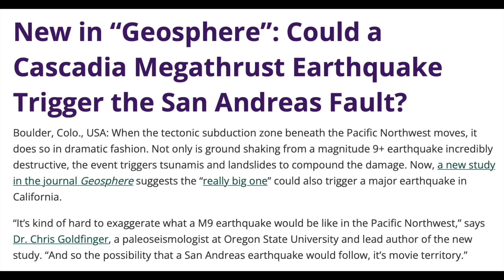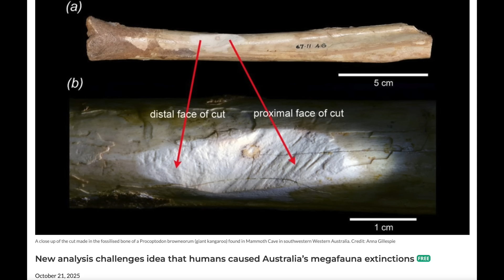Pole Shift Kills, US West Coast Quake Risk, Solar Watch | S0 News Oct.24.2025